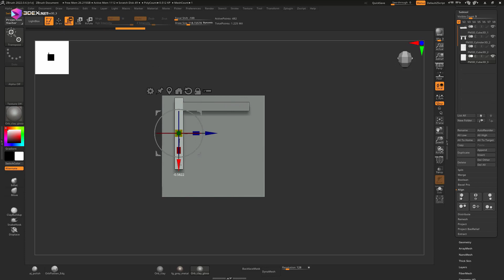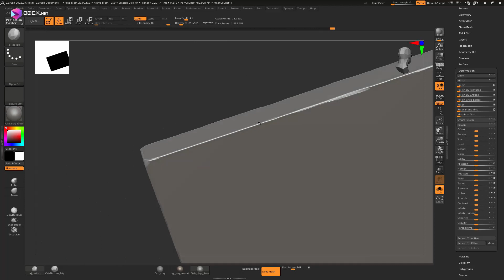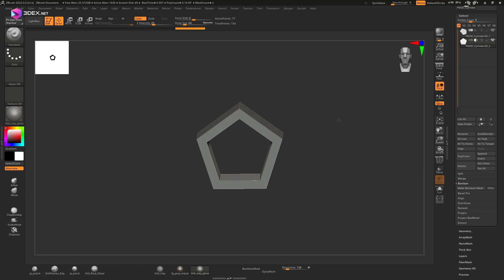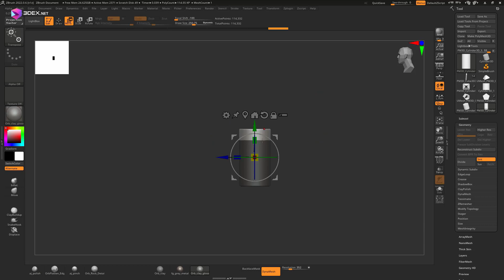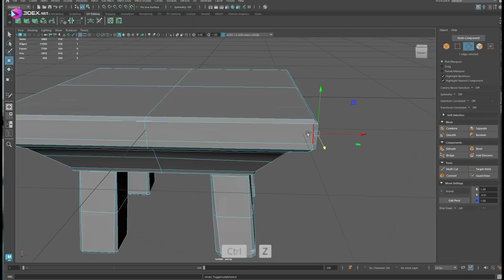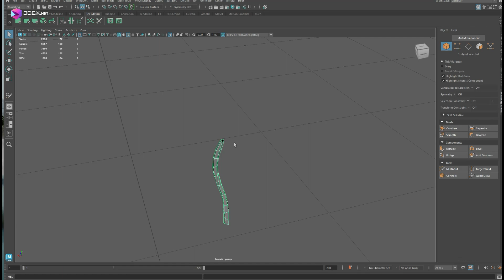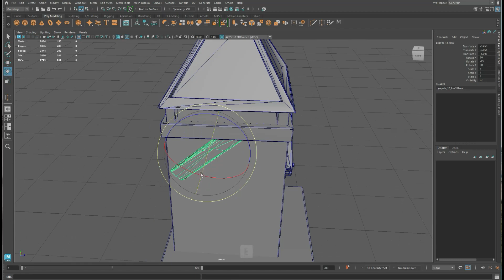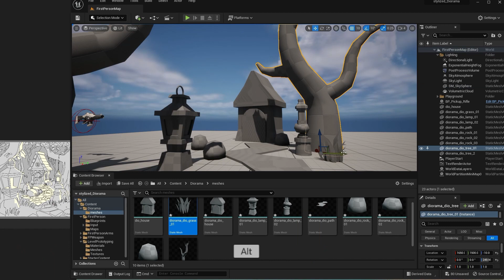Stylized Candle Pagoda with Autodesk Maya 2024, Zbrush, Substance 3D Painter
W- move
E- rotate
R- scale
1 - standard mode
2- subdivision mode with cage
3- subdivision mode
4- wireframe
5 - shaded mode
6- texture mode